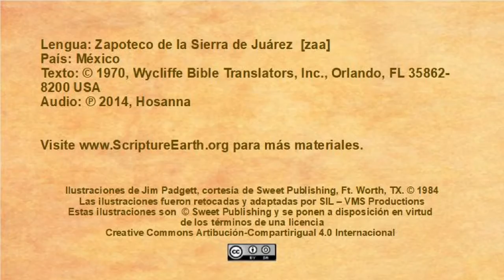Zapoteco de la Sierra Juárez - La mujer de Samária (Juan 4.4-42) [zaa]